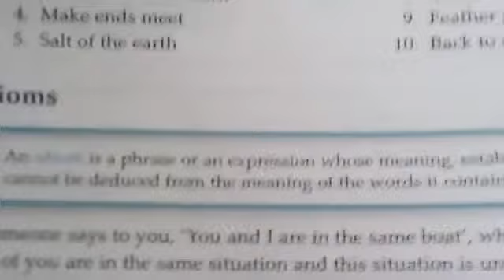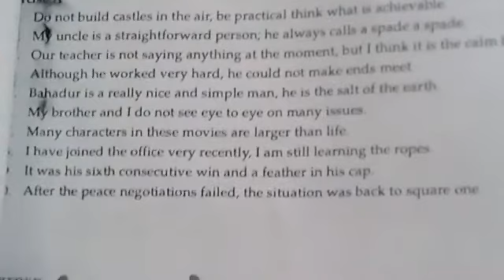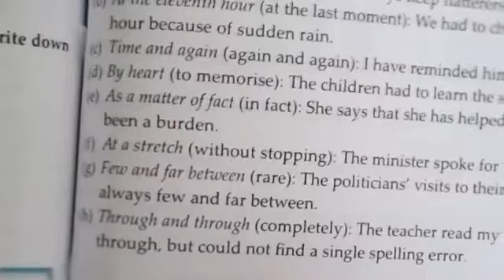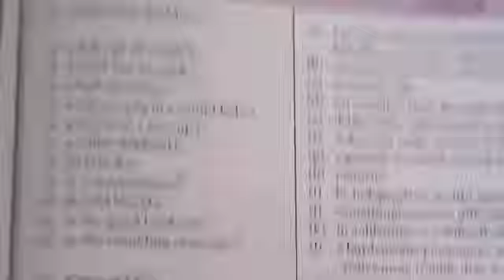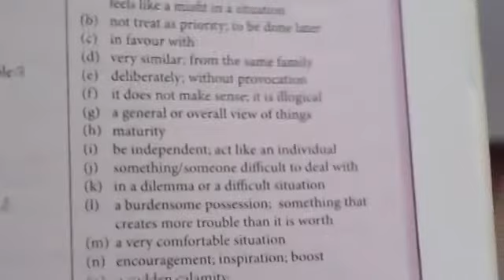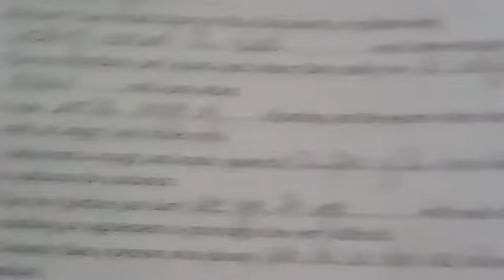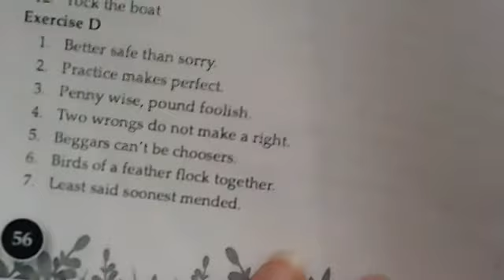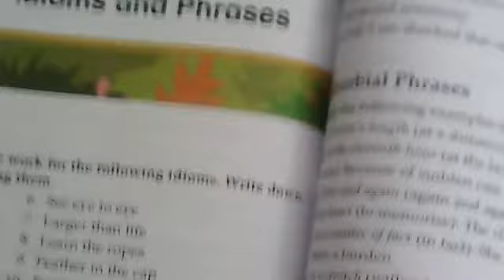8th, English(B), Lecture # 18, Unit # 25